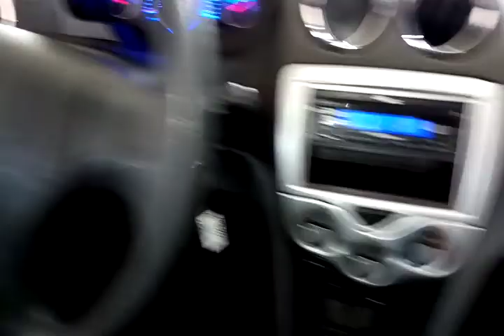113055 - IMP JAC / J3 11/12